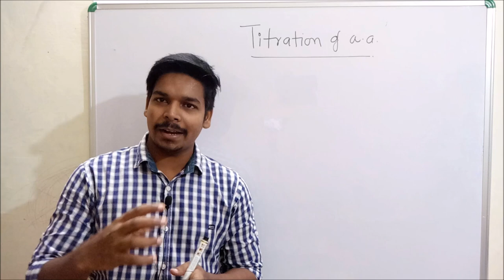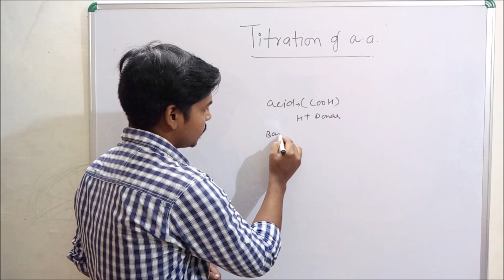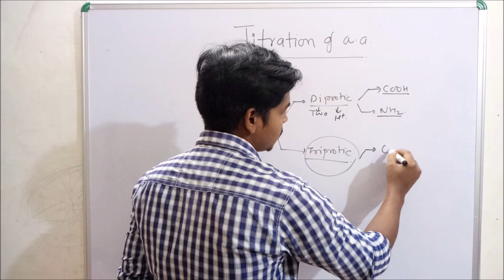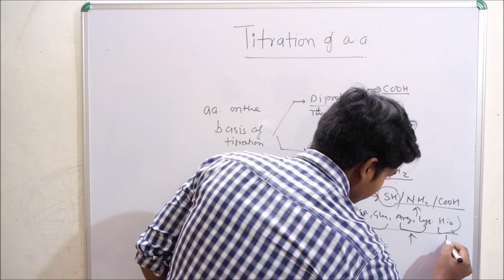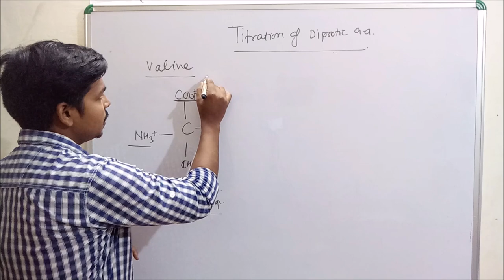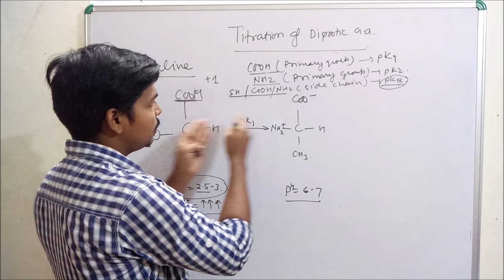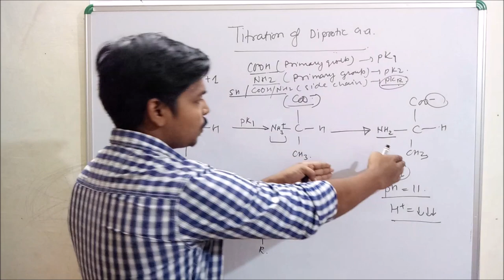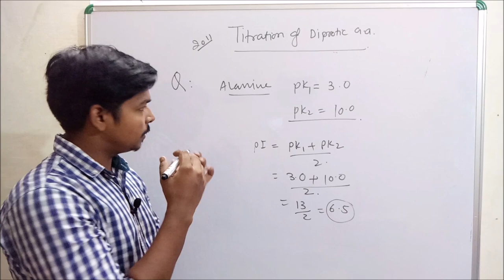Biochemistry | Lecture-5 | Titration of Diprotic Amino Acid | By Virendra Singh | CSIR | GATE | DBT